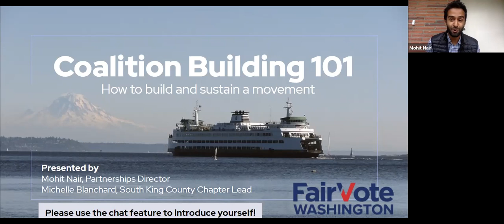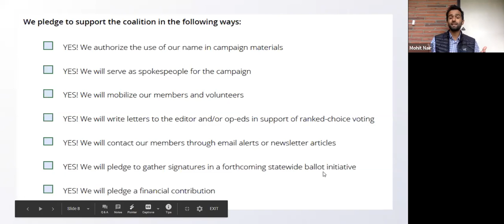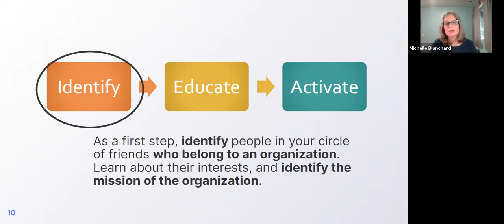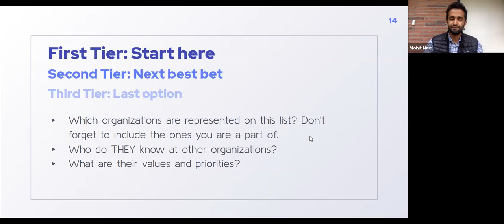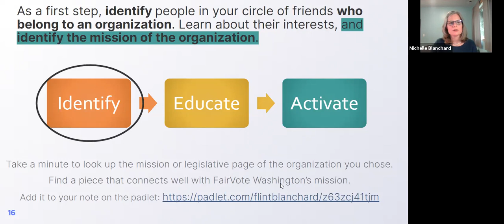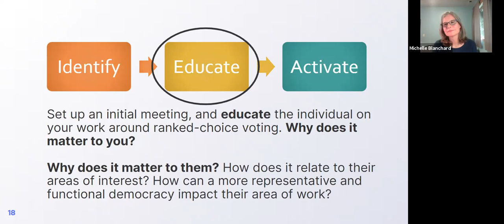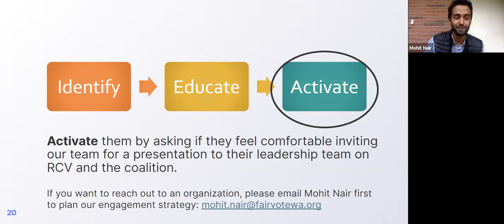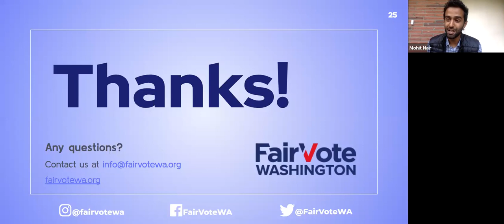Coalition Building 101 6 August 2020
Have you ever wondered how coalition building happens? Interested in reaching out to partner organizations? Learn from a hands-on workshop led by FairVote Washington's Partnerships Director, Mohit Nair, and South King County chapter lead, Michelle Blanchard.

Over the course of one hour, you will learn how to:

a) map out your social circles to find connections to organizations that might partner well with FairVote WA
b) identify and use the tools to reach out to these organizations, and
c) communicate what ranked-choice voting means to diverse stakeholders.